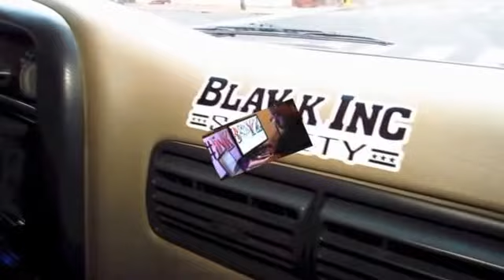INKBOYZ (BLAKK INC SOCIETY)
BLAKK INC SOCIETY: Brazy Blakk, GIZZ, B.B. & Ms. Anne